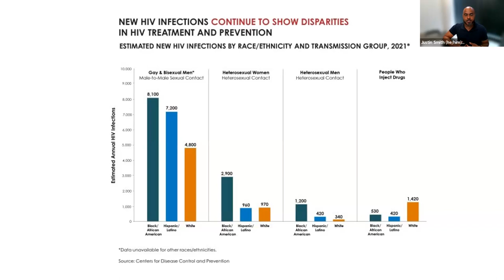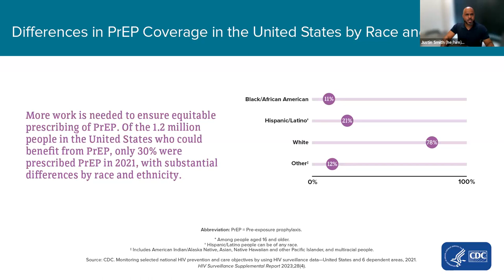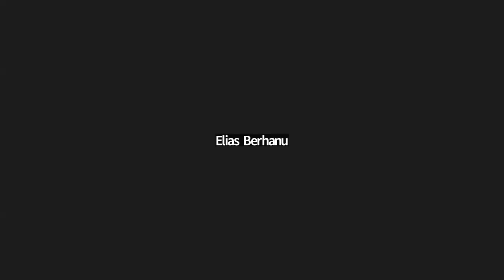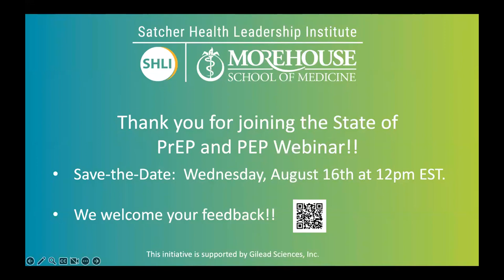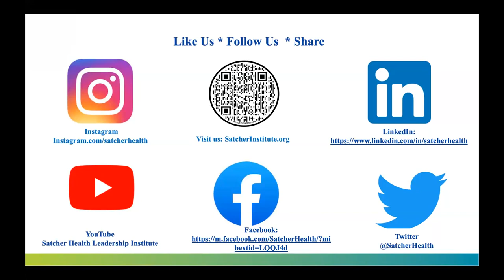End the Epidemic: The State of PrEP and PEP Policy in the South